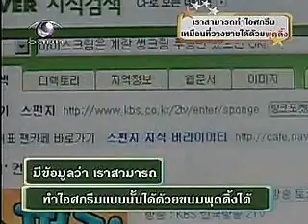ทำไอศรีมอร่อยๆ ง่ายๆ ด้วยพุดดิ้ง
เอาพุดดิ้งมาทำเป็นไอศกรีมเนื้อเนียนนุ่ม ประยุกต์เป็นรสชาติต่างๆ เ่ช่น ชาเขียว ช็อคโกแลต พุดดิ้งมะม่วง ทำเองด้วยส่วนผสม 3-4 อย่างเท่านั้นเอง สูตรเด็ดจากญี่ปุ่นของเขาเวิร์คจริงๆ